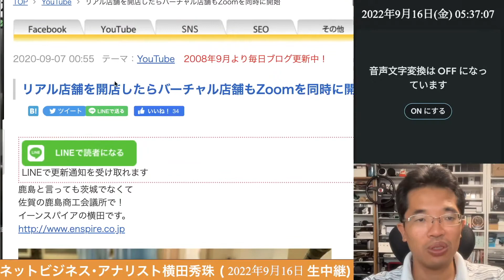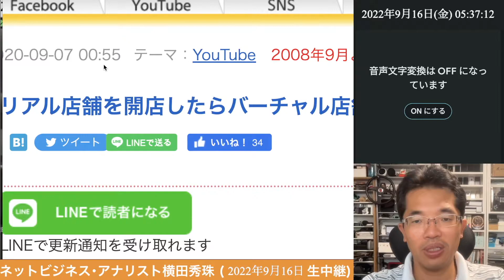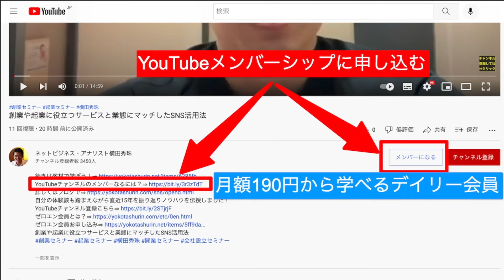オンライン接客とデジタル店舗は概念が異なる！その違いは？の続きはYouTubeメンバーシップで！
オンライン接客とデジタル店舗は概念が異なる！その違いは？
実店舗とデジタル店舗を同時にオープンしハイブリッドで接客の続きはYouTubeメンバーシップで！